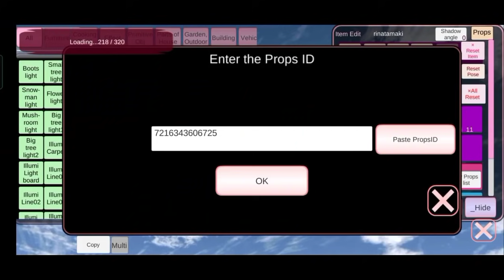BAGI BAGI ID RUMAH KECIL MEWAH + AESTHETIC 💕 Bisa di save + edit - SAKURA SCHOOL SIMULATOR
cara mengunjungi bangunan orang lain di sakura school simulator,